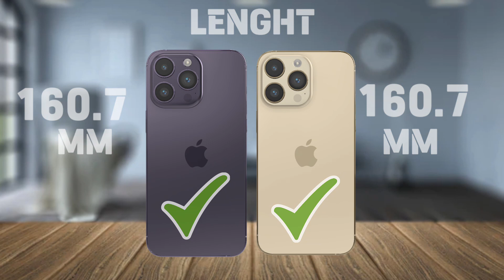IPHONE 15 PRO MAX Vs IPHONE 14 PRO MAX Comparison.